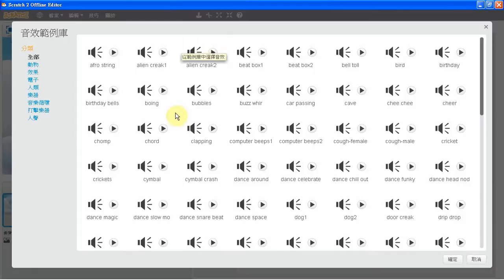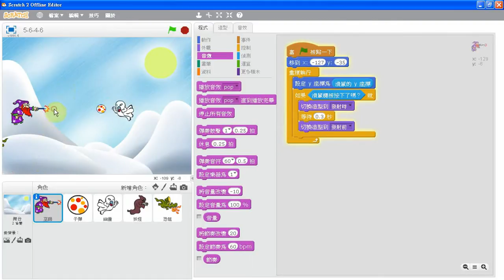(05-4) Scratch 2.0《經典小遊戲》---射擊遊戲 (基本型)-07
Scratch 2.0程式設計教學網